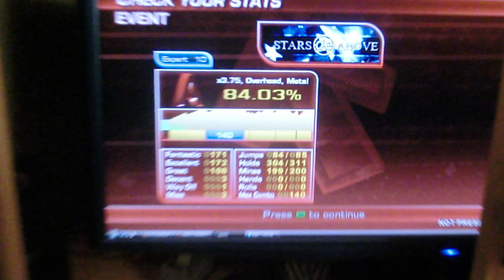ITG - Stars above -10- (NO BAR) 84.03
Nice 10.
I liked the crossovers :P It was my first time playing the song today. pretty nice one :)
Me loosing balance at the 2nd half of the song, haha.